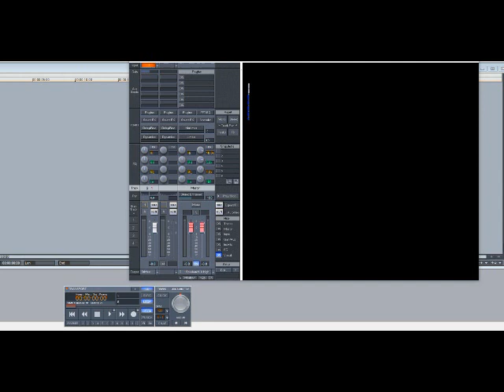Ol’ Dirty Bastard – Got Your Money (Slowed Down)